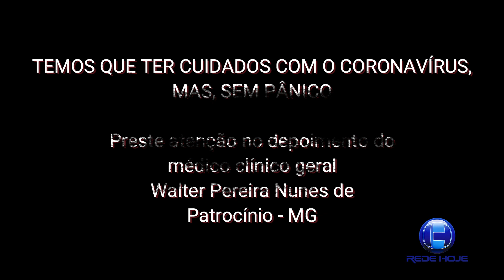É importante ouvir a experiência do Dr Walter Pereira Nunes, clínico geral, sobre o coronavírus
Nós da Rede Hoje queremos deixar você bem informado a respeito das ações contra o coronavírus, então nada melhor do que ouvir um profissional  experiente como o Dr  Walter Pereira Nunes, clínico geral, postado por ele nesta terça-feira.